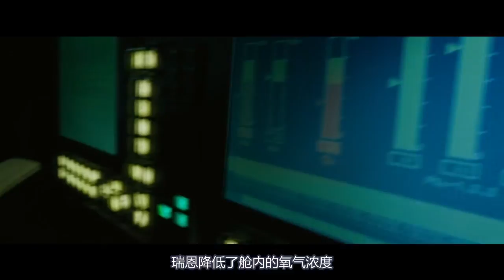史上罕见的太空灾难，宇航员的脸竟被神秘碎片直接砸穿，惊心动魄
电影、解说、科幻片、灾难片、地心引力